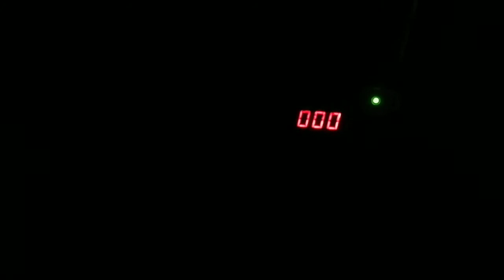||देखो यार करंट से हमको डर लगता ||मानते नहीं हो लो फिर || Led Vs 200Amp Current 😱🤕🥶by 22India Tube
200 वोल्ट करंट led bulb !!     Led vs 200amp current 😱🤕🥶by 22india tube

Hi friends

We trying to glow different led bulb

With help of transformer

22india tube